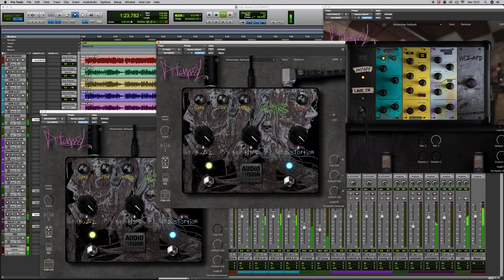James Phillips w/ AudioFB DisTOMPED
Available for Windows & Mac (64bit)
VST / VST3 / AU / AAX

Follow us @audiofusionbureau
James Phillips - @jamesphillipsssmusic